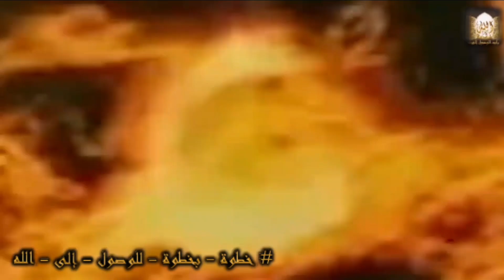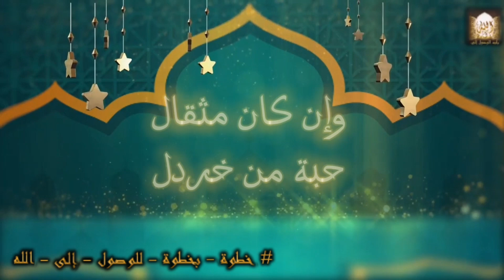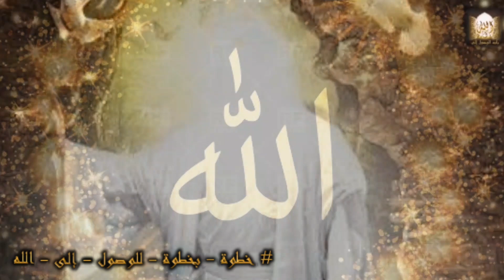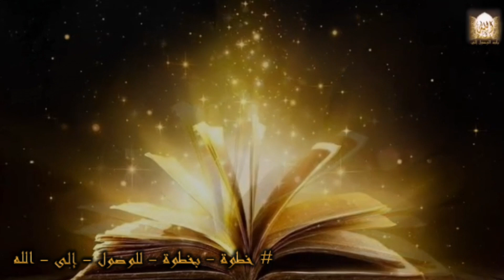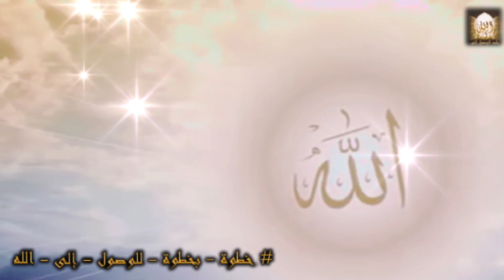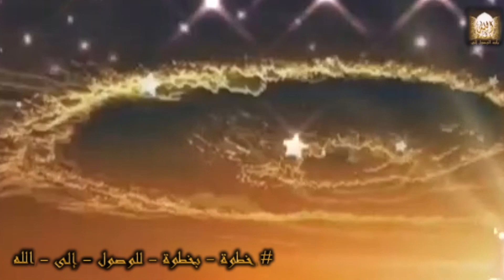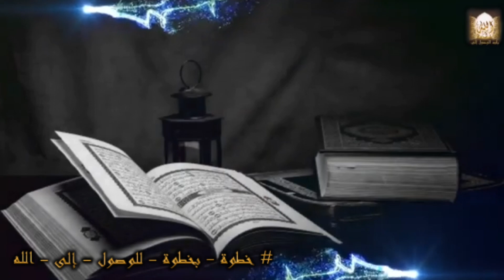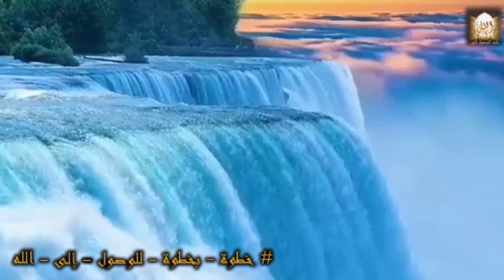الميزان/ أعظم هول يوم القيامة/ ماذا لو تساوت حسناتك وسيئاتك؟ وما قصة البطاقة؟ أ.نجاة عدنان الخن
كل نفس ذائقة الموت وانما توفون أجوركم يوم القيامة فمن زحزح عن النار وأدخل الجنة فقد فاز، يوم القيامة، تفسير حلم يوم القيامة والخوف، عذاب القبر، علامة يوم القيامة، الضلم ضلمات يوم القيامة، يضاعف له العذاب يوم القيامة ويخلد فيه مهانا، اهوال يوم القيامة كاملة، يوم القيامة ماذا يحدث، ما هي علامات الساعة الكبرى.